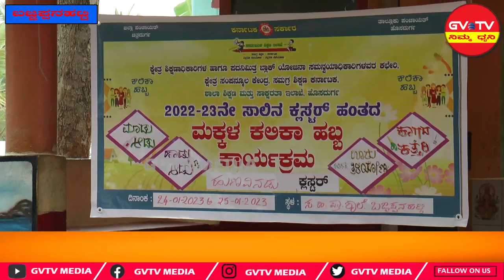ಹೊಸದುರ್ಗ-ಹುಣವಿನಡು"ಕ್ಲಸ್ಟರ್"ನ ಬಜ್ಜಪ್ಪನಹಟ್ಟಿಯಲ್ಲಿ ಅದ್ದೂರಿಯಾಗಿ ನಡೆದ"ಮಕ್ಕಳ ಕಲಿಕಾ ಹಬ್ಬ" ಕಾರ್ಯಕ್ರಮ...